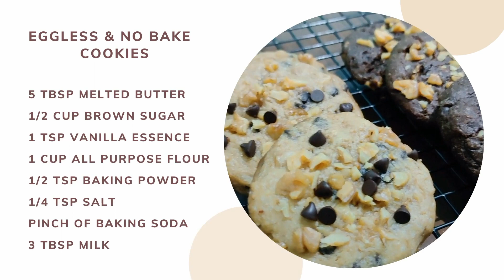NO BAKE & EGGLESS COOKIES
I tried this eggless and no bake cookies. Quick and easy to cook in a frying pan and an improvised oven.
Here's the recipe:

5 tbsp butter
1/2 cup light brown sugar
1 tsp vanilla
1 cup all purpose flour or cake flour
1/4 tsp salt
1/2 tsp baking powder
pinch of baking soda
3 tbsp milk
2 tsp cocoa powder
walnuts, chocolate cookies, colored rice crisps.